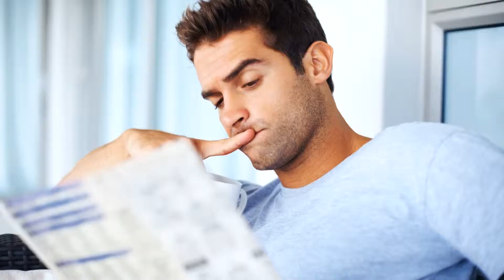ETI - HVAC & Welding TV Spots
Environmental Technical Institute - TV Spots 7/13